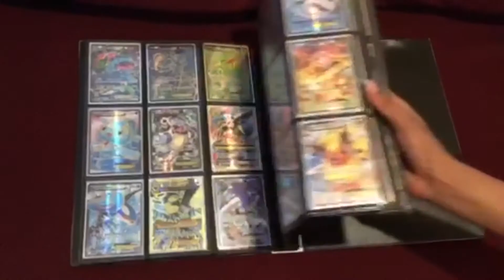Let's Play Sonic Mania Plus! -Ep5- Press Garden Zone! Gaming with DJ Rainbow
What is up guys! DJ Rainbow back here again as I tackle Press Garden Zone! such a unique zone indeed! Enjoy!

Video Rating: PG

Video Game: Sonic Mania Plus [SEGA]

Video Game Console: Nintendo Switch/Xbox/PS4/PC/

Video Recording system: QuickTime Player

Video Editing system: iMovie

Thumbnail: Photo Image Editor Pixelstyle

Gaming Instagram Account @DJ_Rainbow
Personal Instagram Account @efraintopia